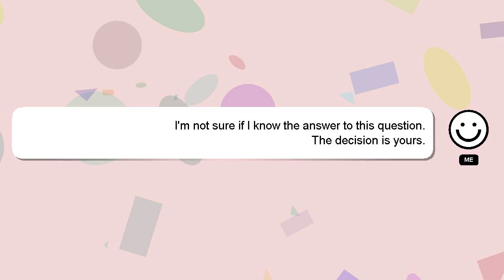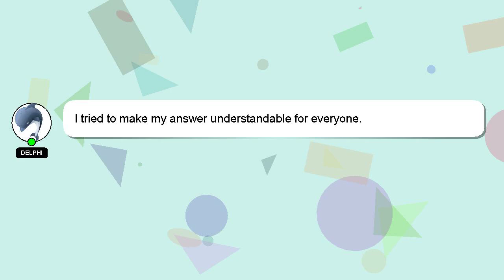How to restart nintendo switch lite?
Let me give you a quick introduction about myself, Hello, I am Delphi. Let me help you get the answers you need to your questions. - How to restart nintendo switch lite?

I will 'heart' your answer as a sign of appreciation.

*2 What we are experimenting :*